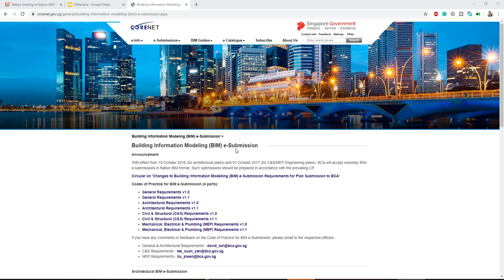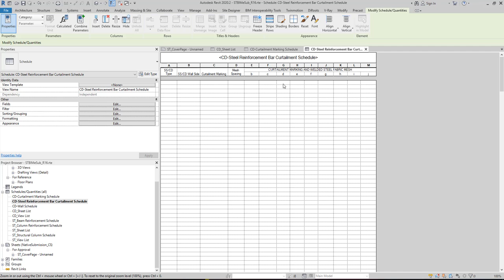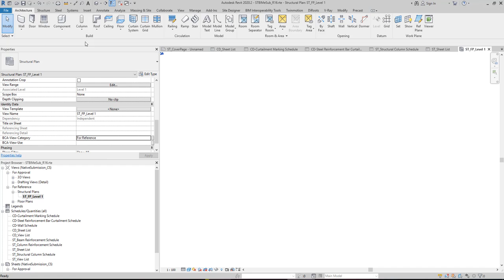Structural BIM e Submission Revit Building Information Modeling BIM e Submission Singapore